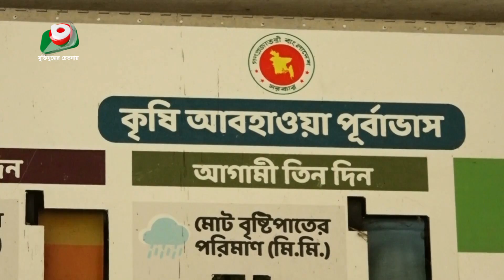নীলফামারীতে আবহাওয়া পূর্বাভাসের যন্ত্র অকেজো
নীলফামারীতে আবহাওয়া পূর্বাভাসের যন্ত্র অকেজো | Wali Mahamud | 14Aug23